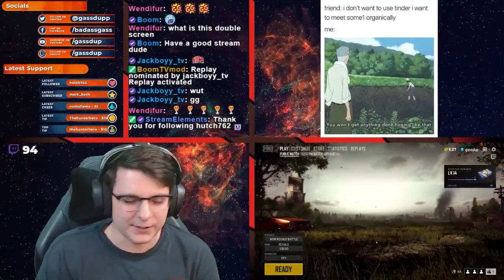Highlight: [Gassdup] Squad Win After The Boomzy Raid!!